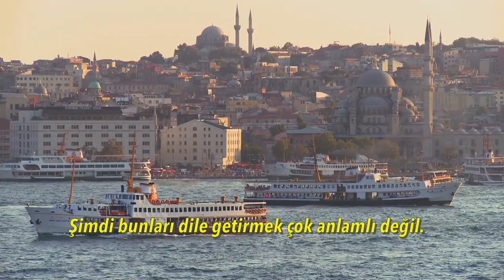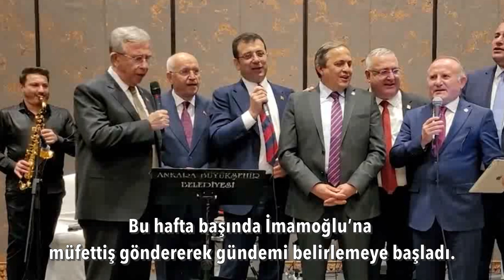Ankara'nın taşına bak! Çember daralıyor.. | Tarık Toros | Analiz | 30 Aralık 2021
30 Aralık 2021
Analiz

• Muhalefeti eleştirmek düşmanlık değildir.
• “Umutsuzluğu yaymakla”, “çözümsüzlüğü savunmakla” suçlanıyorsunuz.
• “Kılıçdaroğlu doğru aday değil” demek, hainlik mi?
• CHP’nin Mersin mitinginin arkası neden gelmedi?
• “İstanbul’a kayyum atanırsa gök kubbeyi başlarına yıkarız.”
• Erdoğan karşısında rakibini görmek istiyor.
• Değil Kılıçdaroğlu, İnönü mezarından çıkıp aday olsa dahi…